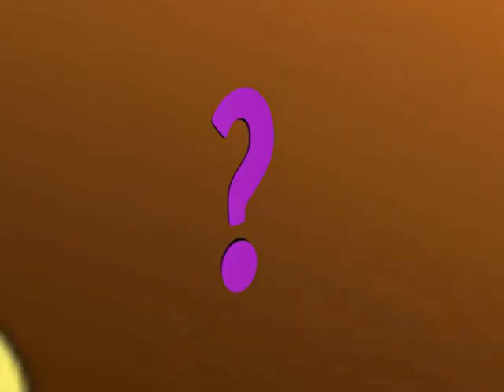EL PULPO - MUNDO ANIMAL T1 E7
Hoy aprenderemos mas sobre ¡EL PULPO!